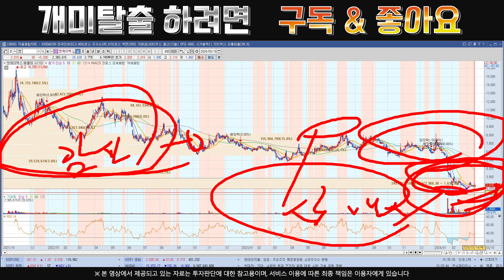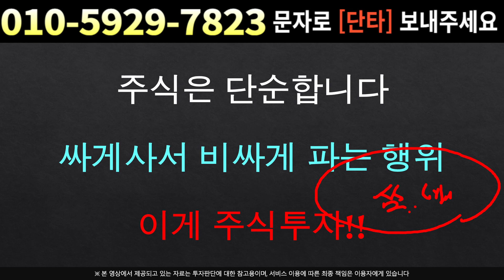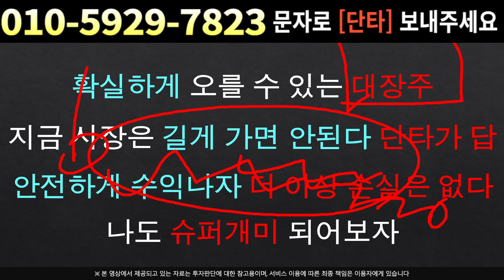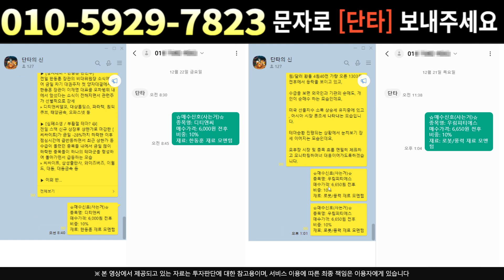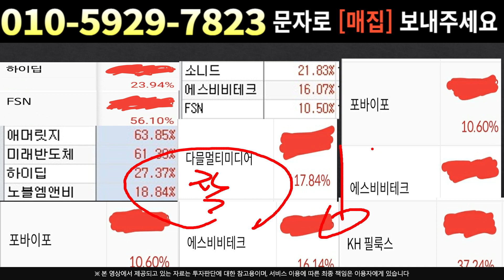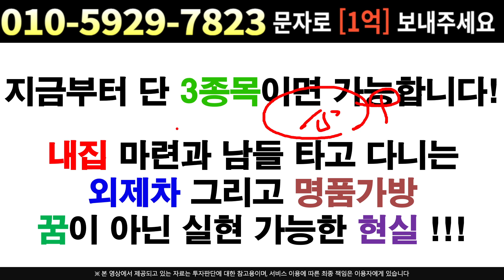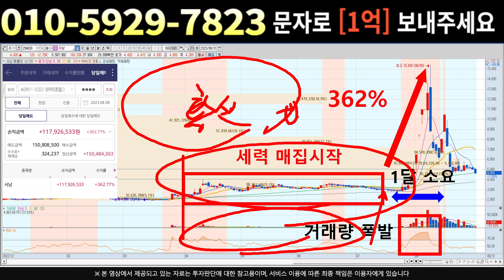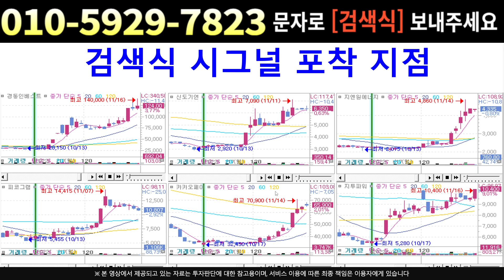[주식]엔케이맥스 - [초특급재료] 단독으로 오픈 앞으로 주가는 치솟습니다 !!